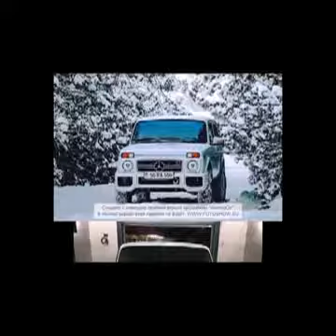NivaGen.50RA500 и Нива по госту.By Arman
Извините за некачественное видео в следующий раз качественным будет